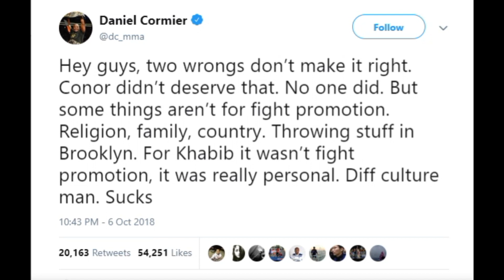Should Khabib Loose his Championship belt?? UFC 229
What Happened between Conor and Khabib before the fight ? And why did Khabib react that way?